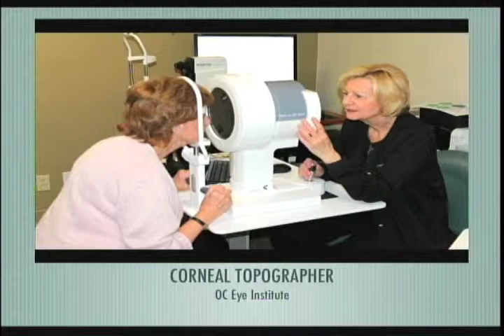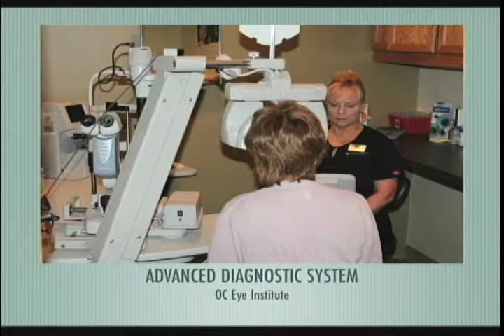Dr Salib News Segment 8 5 13